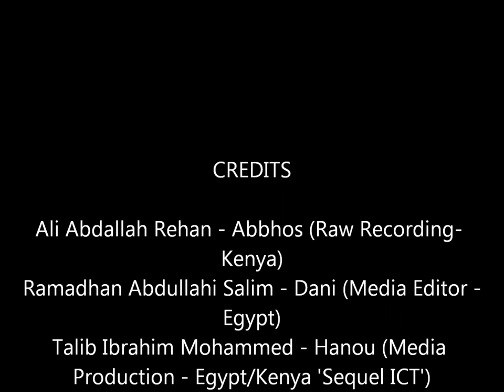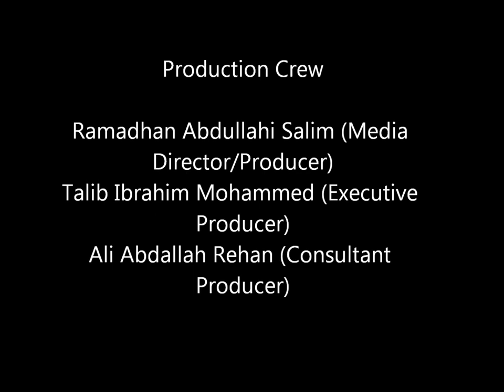Col Siraj Funeral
Sermon by Shekh Mahmud Suleiman during the funeral of Colonel Siraj Bashir (Head Muslim Welfare - Kenya Armed Forces).